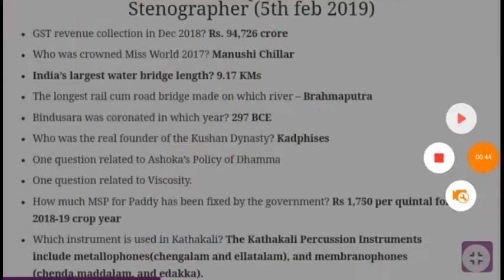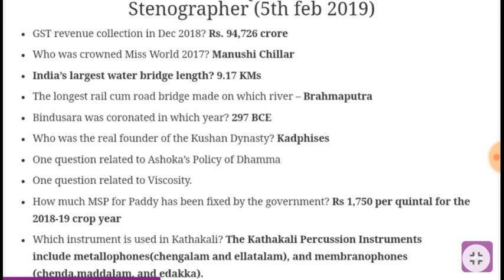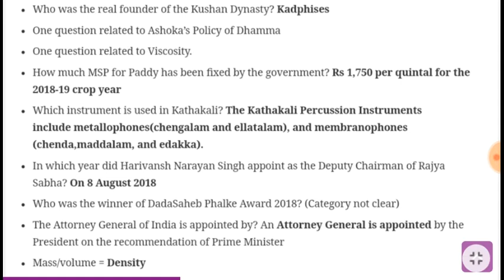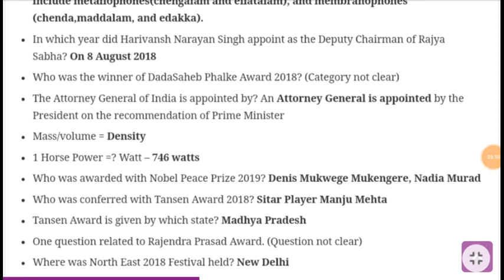Ssc stenographer exam 5 feb complete question asked with answers